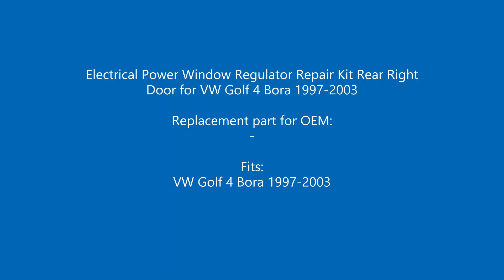BWR621 Window Regulator Repair Kit Rear Right Door for VW Golf 4 Bora 1997-2003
Electrical Power Window Regulator Repair Kit Rear Right Door for VW Golf 4 Bora 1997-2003

Fits:
VW Golf 4 Bora 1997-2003